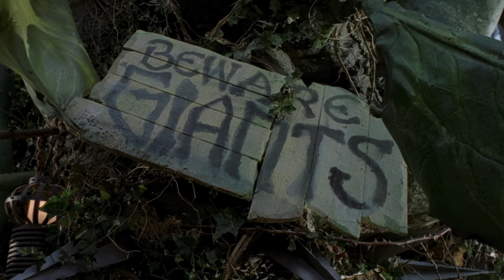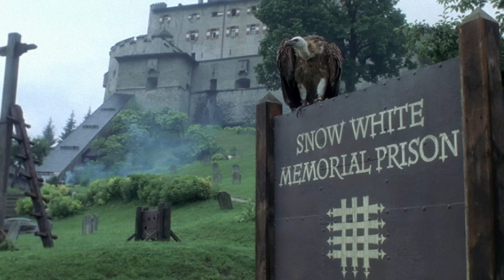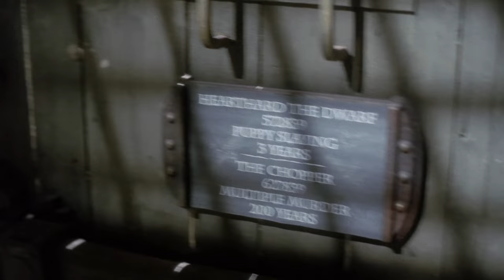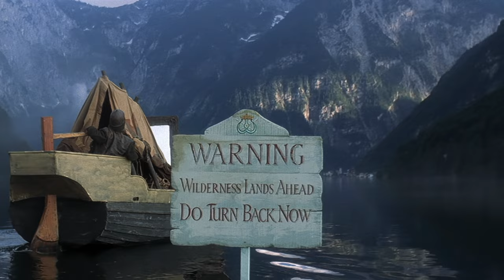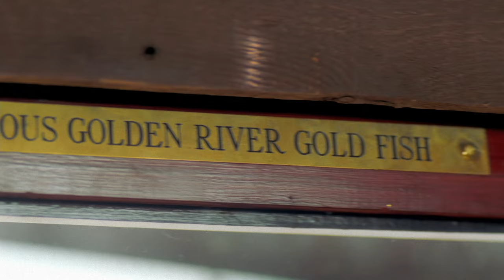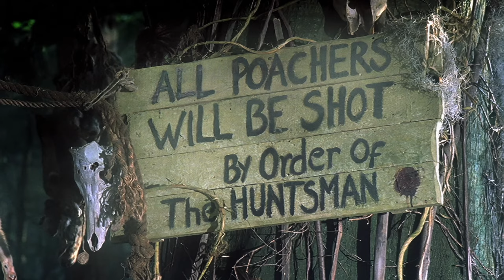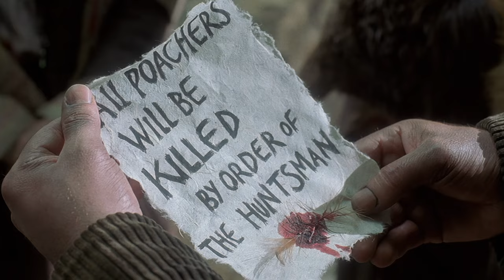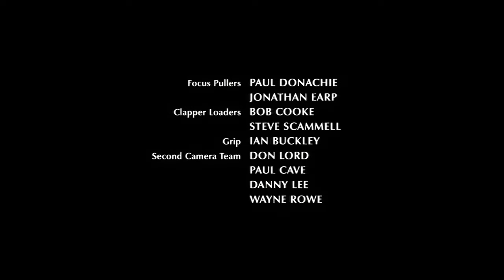The Tenth Kingdom (2000) - Part 2 - 4K AI Remaster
Wolf, realizing his love for Virginia, decides to free her from the Trolls who have abducted her. Tony, too, must figure out a plan to escape prison.

This episode is presented remastered to 4K using Topaz Video AI. For more details of my remastering process, see this video